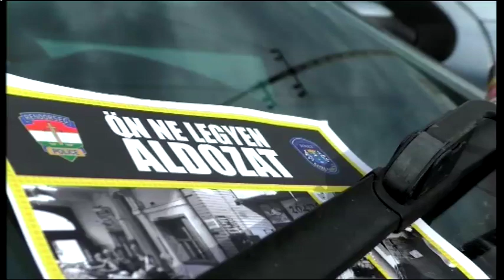Rendőrök vigyáznak az értékekre a vásárban (Halas Televízió - Híradó - 2016.11.07.)